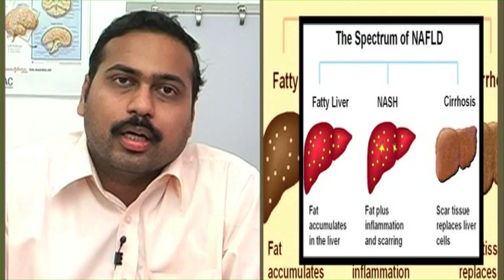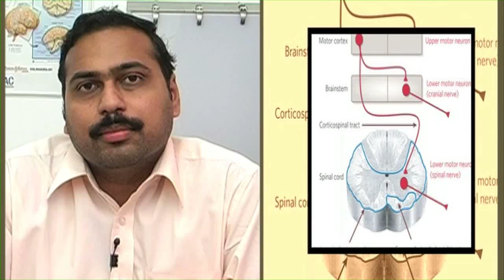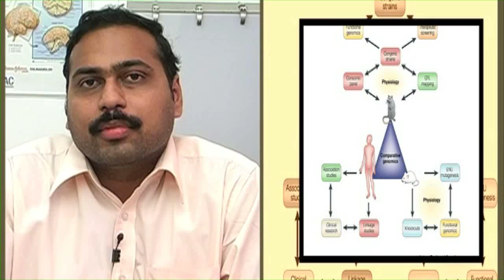Fits Medical and physical issues And Homeopathy Importance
Epilepsy is best regarded as the symptoms of some underlying brain dysfunction, which causes gross misbehaviour of brain cells, either at a specific place , or more widely . This misbehaviour causes physical consequences, like the loss of consciousness, or loss of muscle control. These physical consequences are called epileptic fits